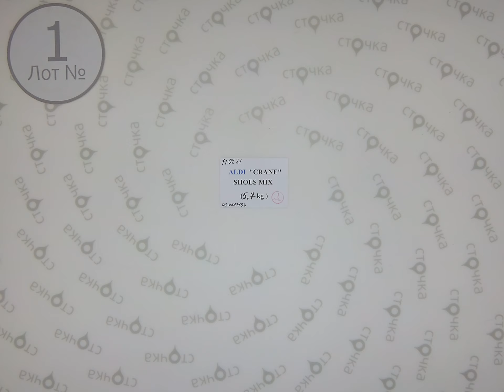ALDI SHOES MIX (CRANE) 1 ,Цена за кг.: 11 евро , сток одежда оптом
ALDI SHOES MIX (CRANE) ( ЛОТ № 1 )
Обувь женская и мужская  (сток )
Страна: Германия
Сезон: Демисезон
Цена за кг.: 11 евро
Цена за мешок: 62.70 евро
Цена за ед.: 4.82 евро